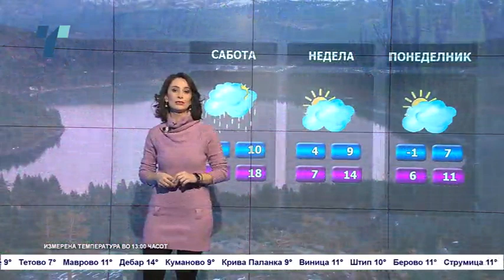Потопло со сончеви периоди, по котлините со утринска магла – Временска прогноза за 16.12.2022